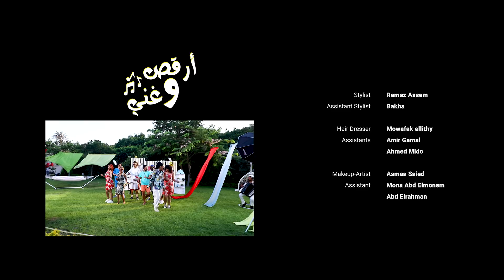Fady Malek - Or'os w Ghany (Official Music Video) | فادي مالك - أرقص وغني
Lyrics & Composer: Fady Malek
Music Arranger: Hassan Rida
Mix & Master: Khaled Raouf

عيش الحياة من غير هموم  متشلش جوا ده ملوش لزوم
ايدك في ايدي تلاقي راحتك وتعيش براحتك  مفيش قيود
عيش الحياه للمنتها قلبك و قلبي خلاص سوى  حب و متقلأشي معاك على طول
أرقص و غني كل يوم مفيش خلاص حزن و هموم   على طول معايا فين مبكون
الوقت معاك أوام يفوت   من يوم ما شفتك طاير مبسوط
خليك معايا نعيش حياتنا لحظة بلحظة ولا ثانية تفوت